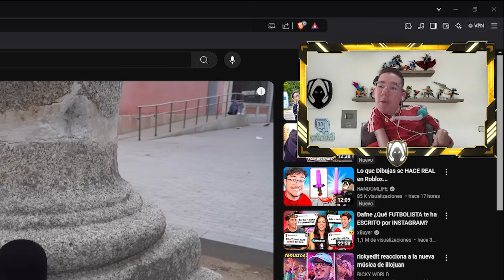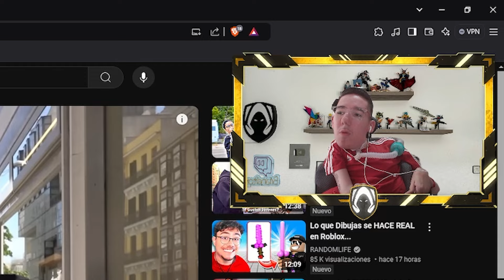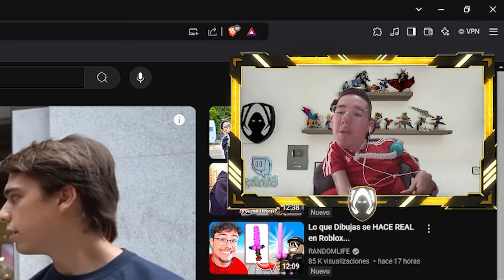ESTE YOUTUBER HIZO ENTREVISTAS CON UN MICRO CON OLOR A CACA | Brianeitor2002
⏬MIS REDES⏬